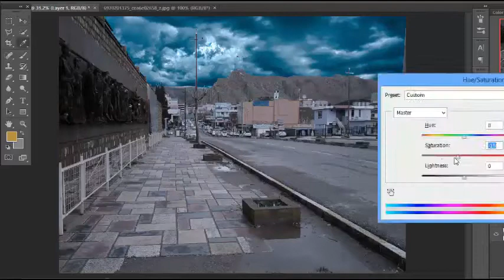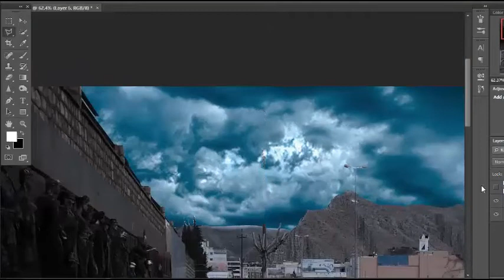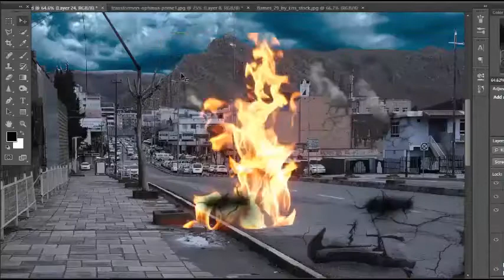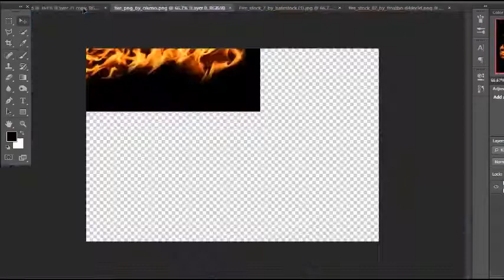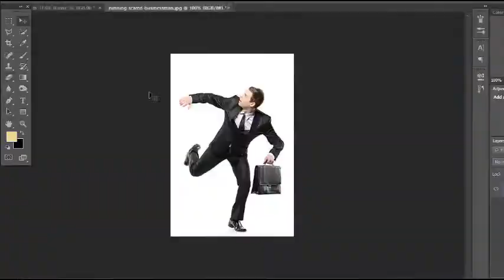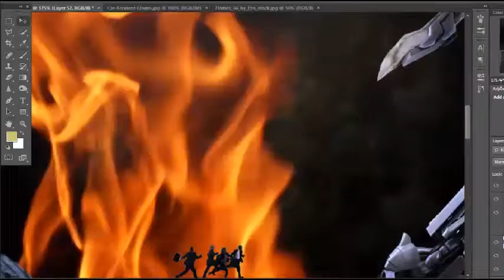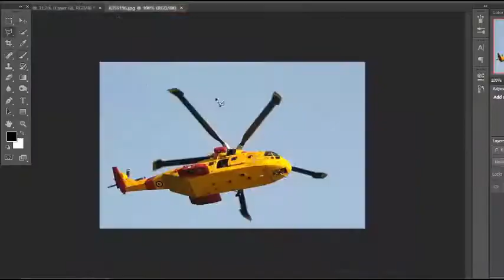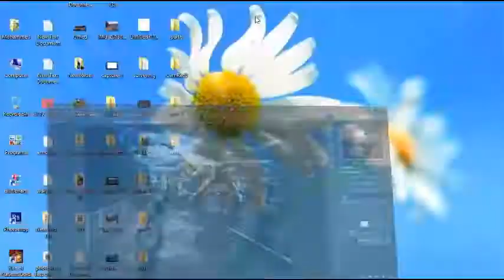المدينة تحت الهجوم - عمل مسرع بالفوتوشوب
لمشاهدة الصورة بالدقة العالية
قناتي خاصة بالدروس عن الفوتوشوب و فوتوكراف بشكل عام
ان شاء الله راح اعلمكم كلشي عن الفوتوشوب من البداية للنهاية و حتى تصير محترف
ولا تنسي الاعجاب والاشتراك بالقناة وتشغيل جرس الاشعارات 🔔 ليصلك الفيديوهات الجديدة